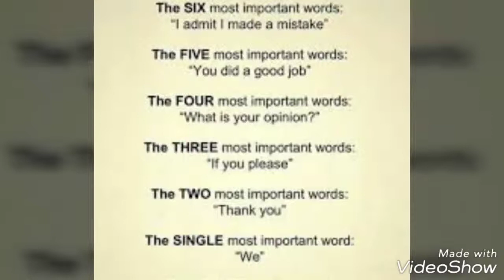Harsh realities of life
This video is about the human attitude and realities that describes ones mentality